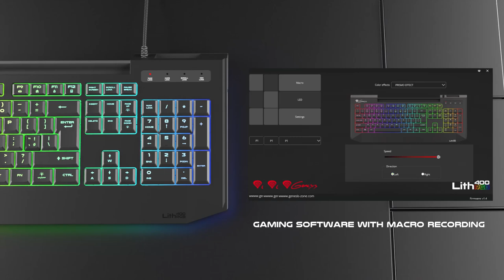Lith 400 RGB - MEET X-SCISSORS IN THE GAMING WORLD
MODERN DESIGN IN A FABULOUS SETTING

Unique gaming keyboard with a low profile design puts the renowned X-SCISSORS switches at your disposal, these have been adapted to fulfil  the needs of the most ambitious players. The keyboard is ultrafast and super quiet equipped with useful functionalities. Get know Genesis Lith 400 RGB.

JOIN TO OUR WORLD genesisgaming